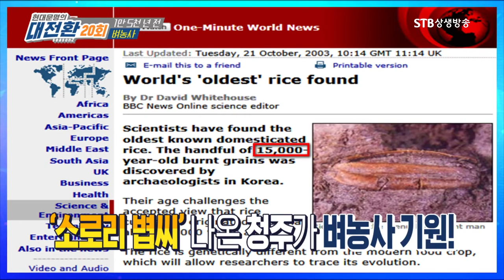한류 '먹방'이 전세계의 고유명사가 되다ㅣ한국이 쌀의 기원지다ㅣ세계최초 벼농사의 나라ㅣSTB상생방송